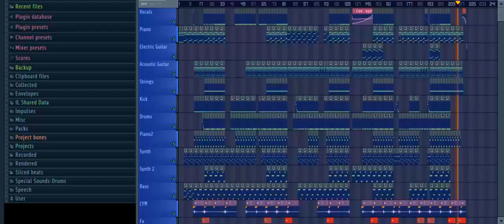Samy Zenati - Stronger (New Hip Hop Beat - Fl Studio 11)